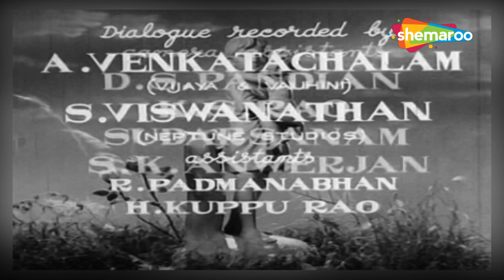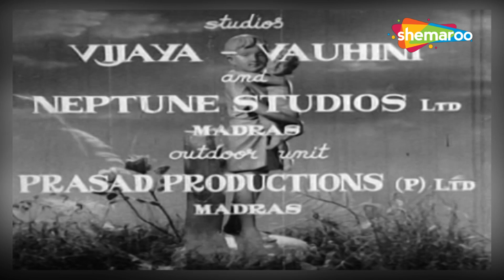सुपर स्टार अशोक कुमार के टॉप 15 हिट गाने | Super Star Ashok Kumar Top 15 Hit Songs Non-Stop Jukebox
00:00:05:00 Bajoo Babu Samjho Ishare
00:04:46:18 Aaiye Meherbaan
00:08:53:00 Ae Dil Mujhe Bataa De
00:13:16:04 Aayega Aayega Aanewala [Part 1]
00:19:38:11 Dheere Dheere Aa Re Baadal
00:23:28:19 Main Bann Ki Chidiya Ban Ke
00:25:30:06 Mera Akele Jiya Kaise Laage
00:30:03:19 Kisi Surat Lagi Dil Ki Bahal Jaaye
00:32:48:16 Yeh Kya Kar Daala Tune
00:36:20:07 Khul Gayee Pagdi Gulabi
00:41:42:00 Apun To Yaari Mein Yaaron
00:45:05:01 Chor Ke Ghar Chor Aa Gaye...Dulhan Bhi Hai Baarati
00:48:24:19 Rakhi Dhaagon Ka Tyohar
00:51:40:03 Sab Kuch Lutaa Ke Hosh Mein [Part 1 To 3]
00:55:47:08 Prabhuji Mere Avgun Chit Na Dharo